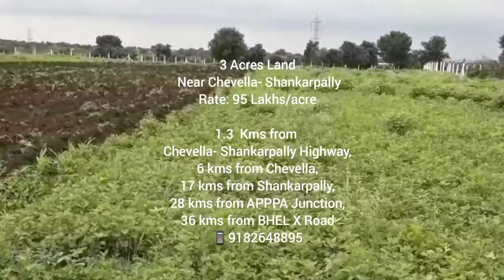3 Acres Land near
3 Acres Land
 Near Chevella- Shankarpally

Rate: 95 Lakhs/acre

1.3  Kms from Chevella- Shankarpally Highway,
6 kms from Chevella,
17 kms from Shankarpally,
28 kms from APPPA Junction,
36 kms from BHEL X Road